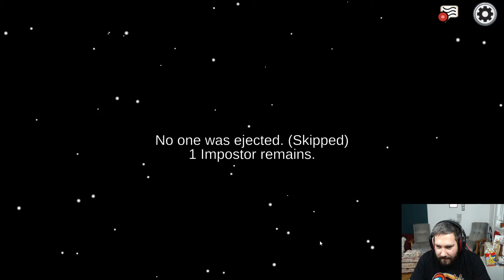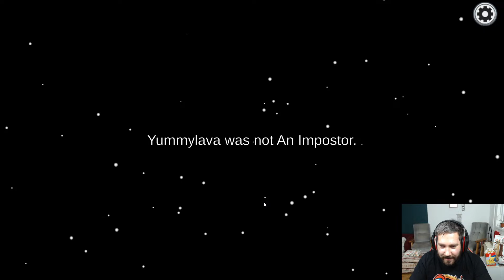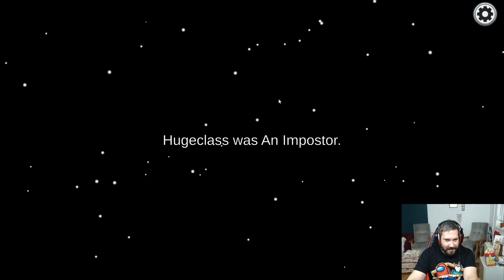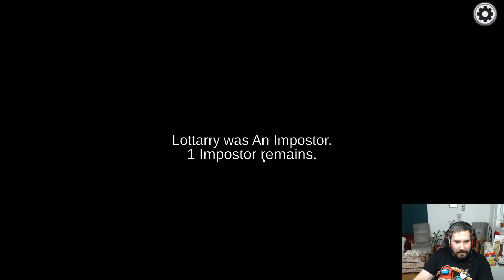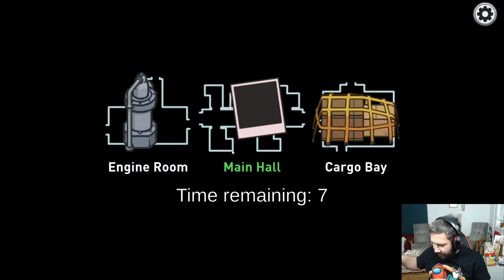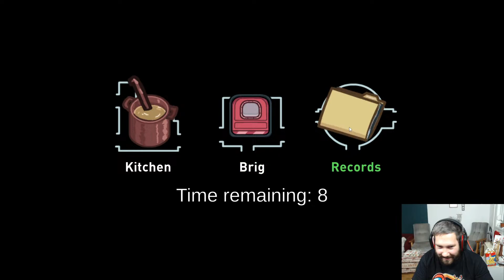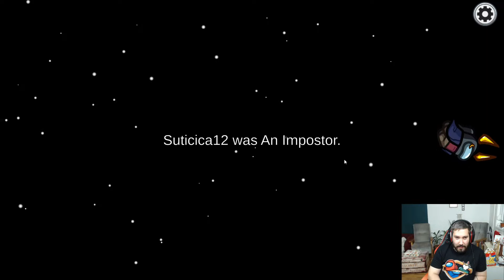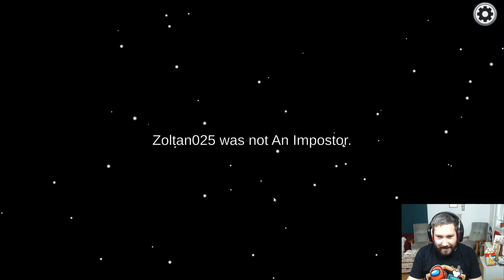NÉZŐI AMONG US LIVE - GYŰJTSÜK TOVÁBB A HALLOWEENI SKINEKET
ÚJ CÉL: 7000 MONGUFTA ♥

♥Köszönöm szépen, hogy tagok lettek ♥ :
Valrose
Filter Nélkül
Piacos Néni
Tünde Szécsényi
Hilda Kapcsó
Leon knite
HorváthRegő
DKG csapat
Villő Paszternák
Emily SSO
Gabor Polovicz
Anna Balogh
HUN A Chanel
György Valkai
Mitzy
Bai_10
Axika
Evelein Kardos
Szandi nyomozó
NiNjaXX0
gréti
Emmy
Takanashi Kikki
Tifi
Mirtusz
Zsolt Elek
MonguftaSSOCLUB+4
ASHY
Józsii Mongufta
Vica33
PRO hungary
Semliboy
Disty
theyaa ayushi
Beatrice (Bea)
AmyHammer
Bogi Uhrin
Mongufta.Family.Dave
Jhon
SzarnyasLany
Virago Kistinni
Fanni Popluck
TheAlienGirl
kutya idő fan
Zsombor Gyulavári
Cora Duskyear
Varnyú Geckri
Sso Csenel
Emese Feher
Hubaa
Azazel Stark
senkilanya
bagszi
Eszter Nóra Kovácsné
Bonnyxx
Viktória Juhász
stxxrgiirl
Aliz Csereklei
frog_pati
Éva Kovácsné Forgács
Ash Mysteryrider
Krisz (Berta)
Zsillám Katisza
Liliána Rózsa
fahéjas csiga
Hargita Czifra
Gergő Nádár
Ármin princz